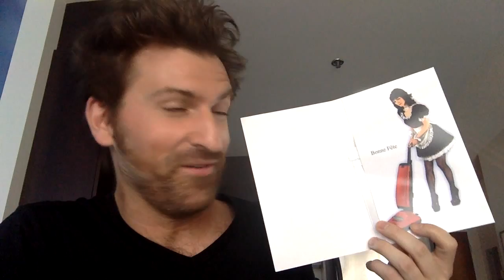L'ultime carte de souhait.